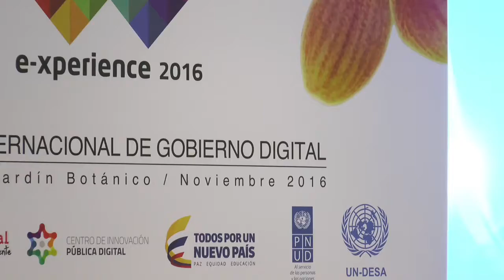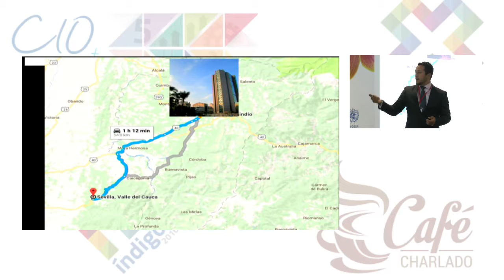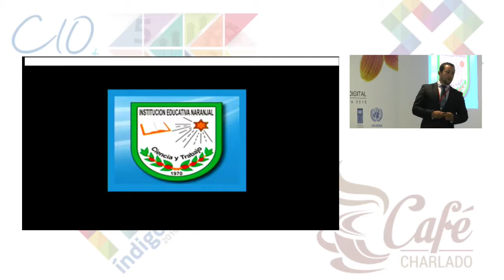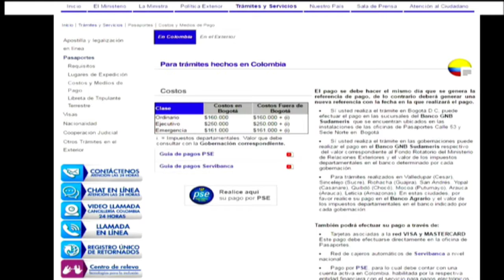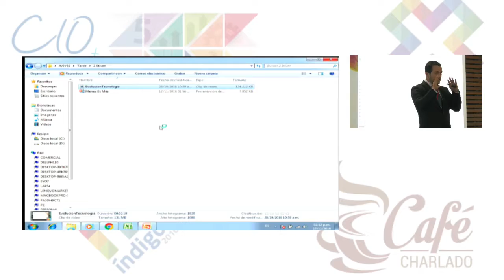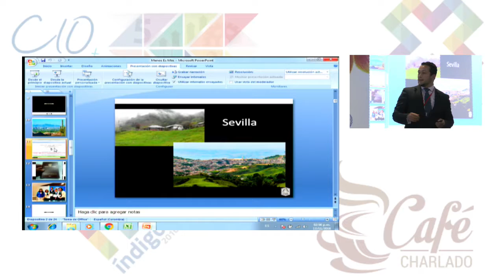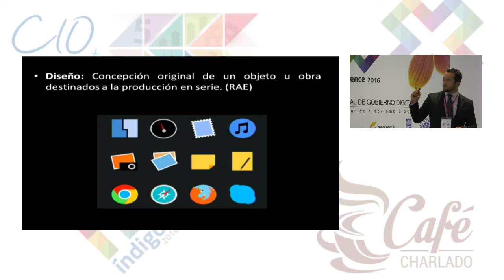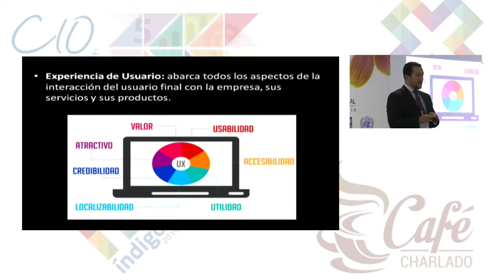Menos es mas II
Angeica Flechas - CEO Háptica
Stiven Miller - Director Vivelab Quindio
Sandra Sayanes - Manager Division of Citizen
Atenttion Channels. Area of Digital Citizenship -Agesic
Javier Guillot - Leader Coordinator of the Public Innovation Team
National Planning Department